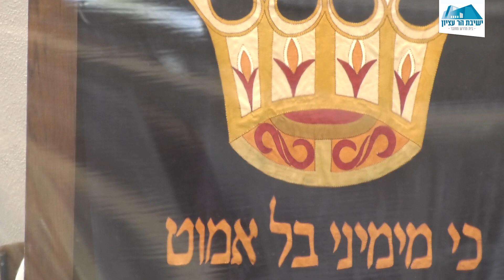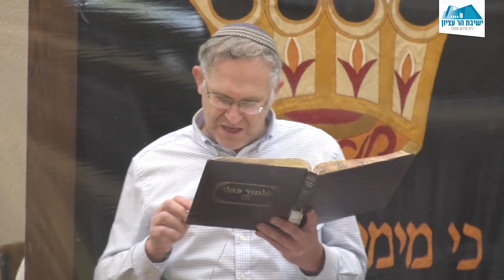שיעור כללי | מעשה נתינה בקידושין | הרב משה ליכטנשטיין | זמן חורף תשפ"א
השיעור עסק במעשה נתינה בקידושין. בגיטין מצינו שנחלקו אחרונים האם יש דרישה לקניין בגט או שמא יש צורך במעשה נתינה בגט. בדומה לשאלה הקיימת בגיטין ניתן לשאול זאת גם לגבי קידושין. הרב הציג את מחלוקת הראשונים בזה, גם בגיטין וגם בקידושין, והציג את ההשלכות של כל צד בחקירה. כמו כן, התייחס לפער בין קידושין לבין גיטין שיכול להיות קיים בעניין זה.

ספוטיפיי - חפשו ישיבת הר עציון בספוטיפיי ותגיעו לשיעורים השונים!